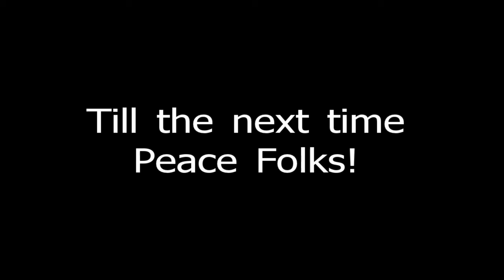Bathrobe Chronicles #72 Part Two...A book?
Taking a break for a while...